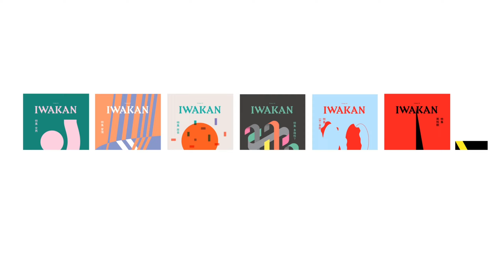【ラジオ収録】LGBTQ+とファッションが織りなす未来 ゲスト：TOMO KOIZUMI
IWAKAN編集部の3人とゲストの小泉智貴（@tomo_koizumi）さんが、「日本のファッション業界に期待する変革」について議論します。デザインとジェンダーってどこまで意識する？性を消すのと個性を消すのはちがう？男性主導の業界で誰が声を上げていける？デザイナーを目指す若者たちへのアドバイスも必聴です。

未来の喜びや希望を見たいね、「なんかIWAKAN！」です。

小泉智貴／「TOMO KOIZUMI」デザイナー。フリルで作られたカラフルなピースで、多様性の魅力を世界中で表現する。コンテンポラリーアーティストとしての活動もスタートし、2023年12月には初個展を開催する。